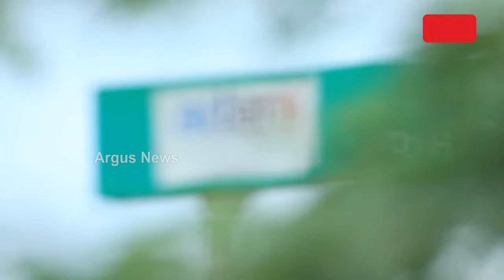ଆଦାନୀ ପୋର୍ଟ ଆଣ୍ଡ ଏସଇଜେଡର ବଡ ଟାର୍ଗେଟ୍ || Adani Group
ଆଦାନୀ ପୋର୍ଟ ଆଣ୍ଡ ଏସଇଜେଡର ବଡ ଟାର୍ଗେଟ୍ ।  ଆସନ୍ତା ୪ ବର୍ଷରେ ୫୦ ହଜାର କୋଟିର ରାଜସ୍ବ ଆୟ ଲକ୍ଷ୍ୟ ରଖିଛି ଆଦାନୀ ଗ୍ରୁପ । ୨୦୨୪ ଆର୍ଥିକ ବର୍ଷରେ କାର୍ଗୋ ପରିବହନ, ରାଜସ୍ବ ଆୟ ଏବଂ EBITDAରେ ଲକ୍ଷ୍ୟଧାର୍ଯ୍ୟଠୁ ଅଧିକ ଭଲ ପ୍ରଦର୍ଶନ କରିଛି APSEZ ।  ଚତୁର୍ଥ କ୍ବାଟରରେ  ମଧ୍ୟ କମ୍ପାନୀର ପ୍ରଦର୍ଶନ ଆଖିଦୃଶିଆ ରହିଛି ।